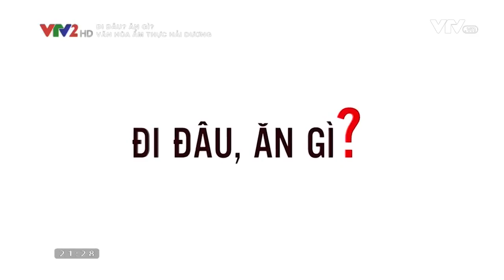Gốm Chu Đậu trong chương trình Đi đâu? Ăn gì? (VTV2)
Gốm Chu Đậu - tinh hoa văn hóa Việt Nam